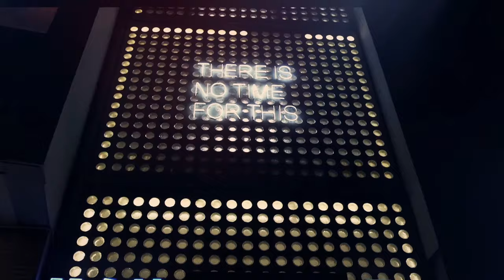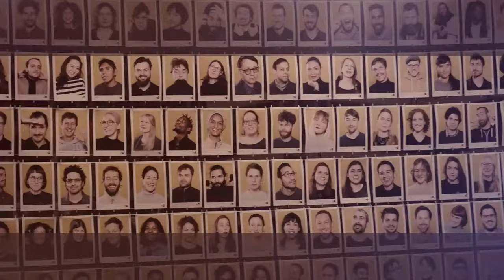Great Work: Meet the Berlinale Winners | Berlinale Talents 2022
Time to call it a day, in style. Hosted by our Berlinale's very own Artistic Director Carlo Chatrian, this talk rounds off the Talents week by bringing it within the broader lights of the film festival. With the winners now revealed, we have the wonderful opportunity to hear from happy filmmakers who have been awarded in the festival.
Fresh from her Golden Bear win for Best Film for "Alcarràs", Talents alum Carla Simón will return to Berlinale Talents to join Carlo Chatrian in discussion about the labour behind her film, and its portrayal of complex family relations.